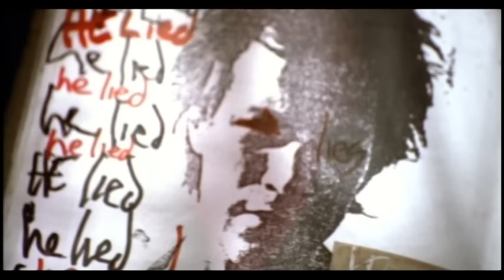Jon Bon Jovi - Staring At Your Window With A Suitcase In My Hand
Music video by Jon Bon Jovi performing Staring At Your Window With A Suitcase In My Hand. (C) 1997 The Island Def Jam Music Group Inc.